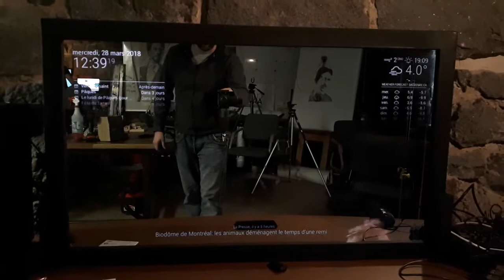Miroir Intelligent version 2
Voici le miroir intelligent version 2 sur lequel nous travaillons depuis quelques mois. Il est plus léger, plus beau et il « réfléchit » mieux que notre première version. Présentement, l'interface que vous voyez est affichée à l'aide d'un Raspberry Pi 3.

Dans quelques jours, il aura une interface plus complexe réalisée par un étudiant du club.

Here is the smart mirror version 2 which we've been working on for a few months.  The version 2 is lighter, better looking and reflects better than our first version.  Currently, the interface is shown using a Raspberry Pi 3.

We will soon add a more complex interface made by one of our student.